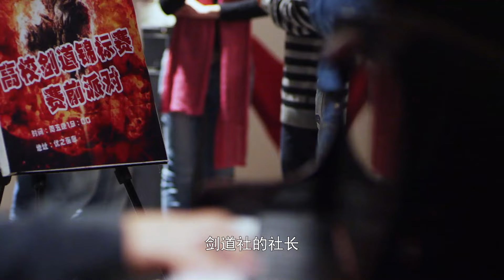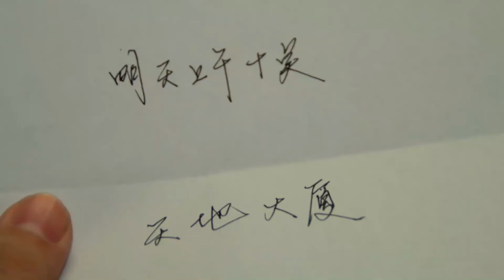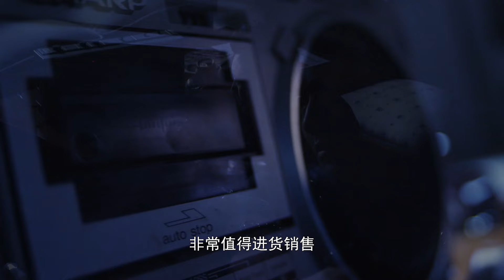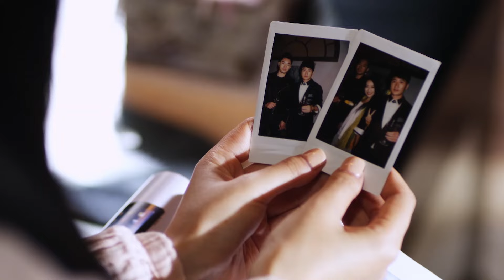[Multi-sub]《无声恋曲》第11集丨白冰 李东学 刘松仁 陈昊 毛林林 Speechless Love EP11【捷成华视偶像剧场】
《无声恋曲》
导演：钟少雄
主演：白冰、李东学、刘松仁、吴方、毛林林、李天柱、荣蓉、石天硕、陈昊
集数：32

剧情简介：
在美丽的西湖边，22岁的女孩沈优优因小时候的一场大病变成了聋哑人。但她热爱绘画并且在这方面极富天赋。因为聋哑的关系，单亲母亲对她格外关怀。她在西湖边邂逅了为父离奇去世而追寻真相的林颂凡。一次机缘巧合下，优优的作品获得了绘画大赛的金奖，而报道此事的正是林颂凡……